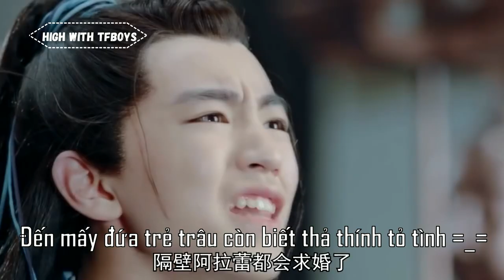[J4F] TFBOYS - ĐÚNG PHIM SAI KỊCH BẢN =)))))))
Video by Mị
Chú ý: FAKESUB ĐỪNG TIN THẬT. Không có chuyện nhà TF sale son đâu nghe chưa, thích thì bỏ tiền mà mua =)))
À ừm, mị khẳng định lại lần nữa là mị FANN CHÂN CHÍNH nhé, còn Phần 2 của cái video này khi nào mị nghĩ ra rồi hứng lên thì mị làm tiếp =)))